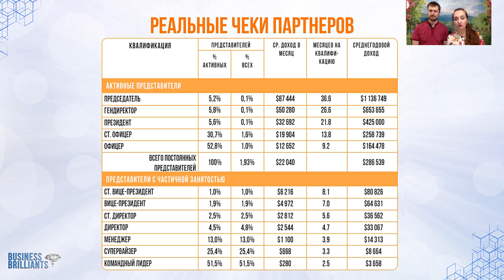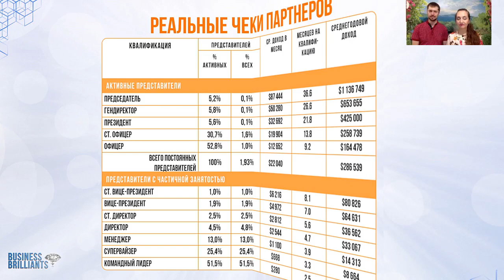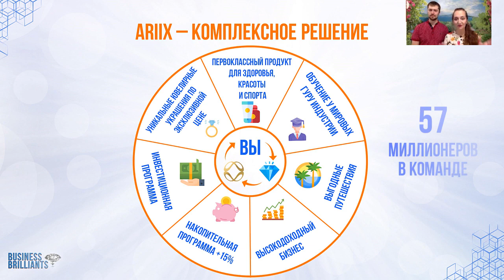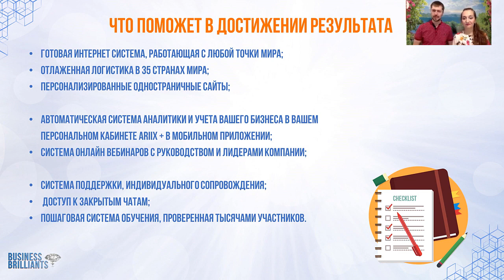Как зарабатывать с Ariix за 12 минут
Как зарабатывать в Ariix. Видео создано специально для того, чтобы Вы могли понять суть бизнеса Ариикс и рассмотреть возможности зарабатывать с Ариикс. Ariix - это мощный международный бизнес, предоставляющий уникальные возможности для людей по улучшению качества жизни и созданию партнёрского бизнеса.

Для получения индивидуальной консультации и проработки Вашей стартовой стратегии используйте контакты указанные ниже.